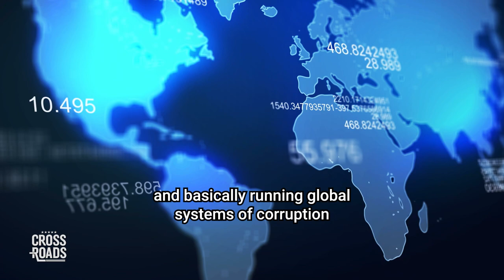How Finance Establishment Buys Politicians and Gets Rich From War | Trailer | Crossroads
An undercover video from O’Keefe Media Group recorded an alleged recruiter with BlackRock who explains how the financial community buys influence with politicians, and profits from war and famine.

Meanwhile, Robert F. Kennedy Jr. is running into pressure from the New Hampshire Democratic Party for agreeing to speak at a Libertarian festival.

In this live Q&A with Crossroads host Joshua Philipp, we’ll talk about these stories and others, and answer questions from the audience.